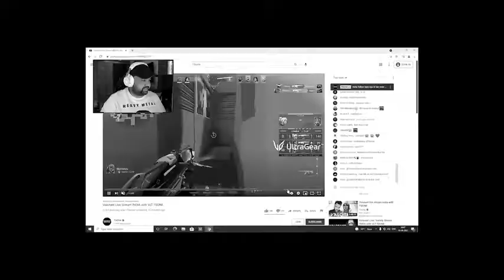MVP OF THE YEAR... | Funny Highlights | 8bit Goldy